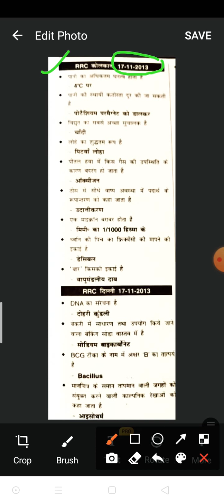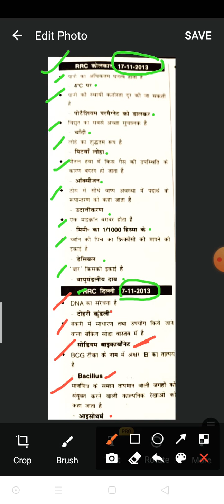GS SET NO.7#RRB GroupD NTPC BiharSI by-Ashok Kumar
GS SET NO.7#RRB GROUPD/ NTPC by-Ashok Kumar